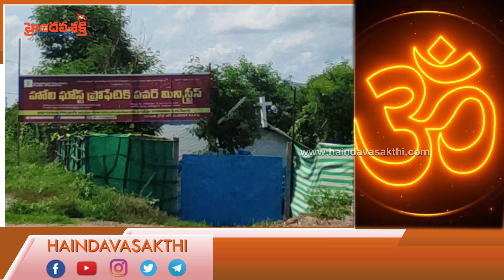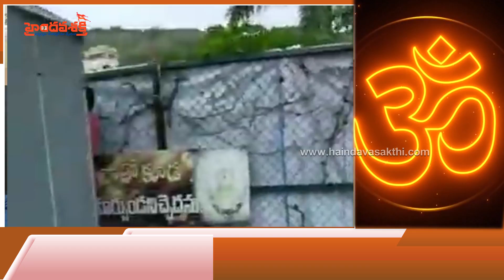బెజవాడలో బరితెగించినక్రైస్తవ మాఫియా... రెండవ భాగం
హిందూధర్మం కోసం పని చేయలనుకొంటే Join హైందవశక్తి : మీ పూర్తి పేరు, ఊరు, మండలం, జిల్లా ఈ లింకులో ఉన్న వాట్సాప్ నెంబర్ కి మెసేజ్ చేయగలరు.

హైందవశక్తి ఖాతా వివరాలు (Haindavasakthi Bank Details)
Bank :-   HDFC
Name :-   Haindavasakthi
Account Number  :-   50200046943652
Ifsc  :-   HDFC0000189
Branch  :-   Laksmipuram
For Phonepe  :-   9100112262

చందా పంపిన వారు ఈ 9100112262 నెంబర్ కు మెసేజ్ గాని, స్క్రీన్ షాట్ గాని పంపగలరు.
Please send a Message or Screen short to this number 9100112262 after donation.
హైందవశక్తి విజయపరంపరల పరమపద సోపాన పటం

హైందవశక్తి మూల సిద్ధాంతం:-

""బోధించు - సమీకరించు - పోరాడు."" అనే మూల సిద్ధాంతం ప్రాతిపదికగా అవైదిక హిందూ సనాతన ధర్మం యొక్క వైశిష్ట్యాన్ని,ప్రాశస్త్యాన్ని గ్రామ గ్రామాల హిందూ బంధువులకు ""బోధిస్తుంది"" హైందవశక్తి. అంతటితో ఆగకుండా అన్యమతాల వల్ల మన ధర్మానికి జరుగుతున్న నష్టం కూడా వివరిస్తుంది. తద్వారా ఆడ,మగ అని తేడా లేకుండా హిందూ బంధువులను చైతన్యపరచి,వారిలో ఐక్యతను పెంచి వారందరినీ హైందవశక్తి గా """సమీకరించుకొని"""" ఏకతాటిపైకి తీసుకువస్తుంది.

ఇక ""పోరాటం"" విషయంలో గ్రామ స్థాయి నుండి రాష్ట్ర స్థాయి వరకూ కూడా అక్రమ చర్చ్ నిర్మాణాల్ని అడ్డుకోవడం,హిందూ నివాస గృహాల మధ్యలో అక్రమ క్రైస్తవ మత ప్రార్ధనలు,కూడికలను నిలువరించటం,కొత్తగా,పునర్ నిర్మాణం చెయ్య తలపెట్టిన హిందూ దేవాలయాలకు ఎదురువుతున్న అడ్డంకులను న్యాయపరంగా, చట్టపరంగా ఎదుర్కో వడం,అక్రమ గోరవాణాని అడ్డుకోవడం,లవ్ జిహాద్ లో చిక్కుకున్న ఆడపడుచులకు అండగా నిలబడటం, క్రైస్తవ పాస్టర్ ల చేతిలో లైంగిక వేధింపులకు గురిఅవుతున్న స్త్రీలకు న్యాయపోరాటంలో సహకారం అందించటం,అవసరమైన చోటికి హుటా హుటిన వెళ్లి,సంఘటితంగా పోరాడటం లాంటి ఎన్నో కార్యక్రమాలను దిగ్విజయంగా పూర్తి చేసుకొని ""పోరాటానికి"" టార్చ్ బేరర్ గా నిలబడింది.